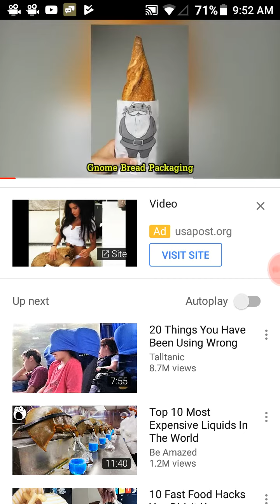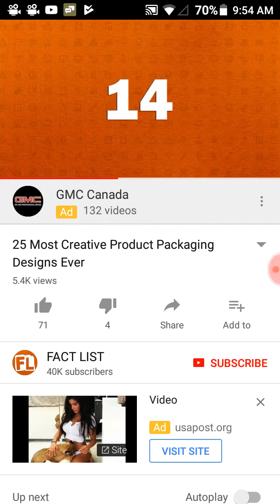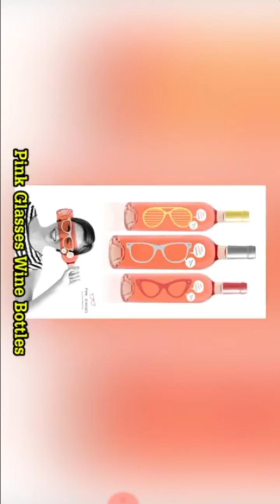Reachon time 2